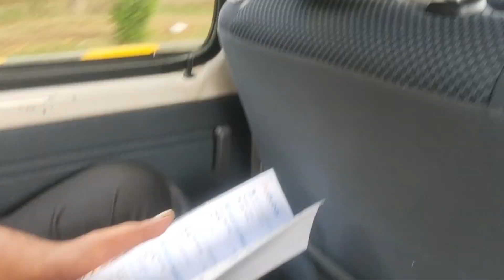papa Chale Gaye#viral